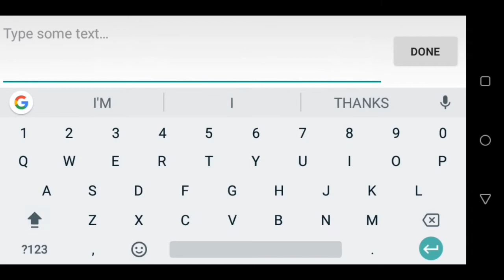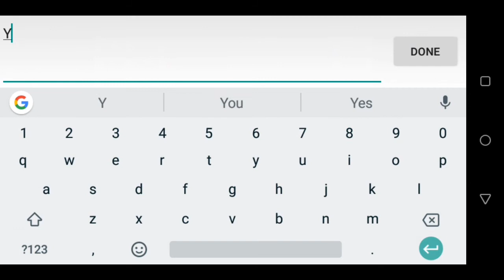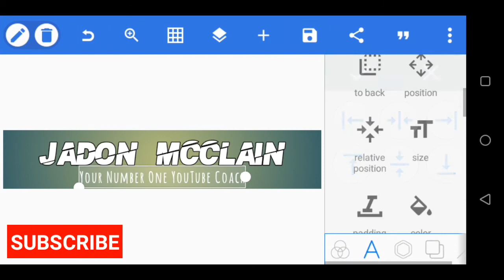Make A Professional YouTube Banner In 3 Minutes (Attract More Subscribers)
Tutorial on how to make a YouTube professional YouTube channel banner for a YouTube channel in three minutes.